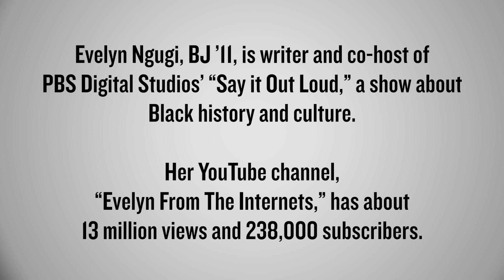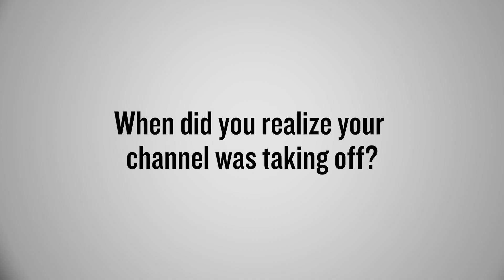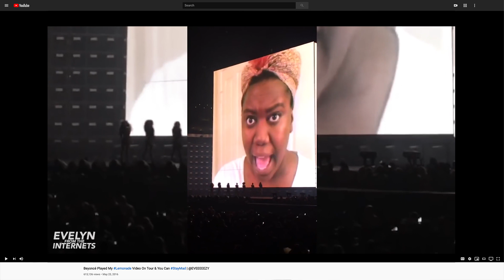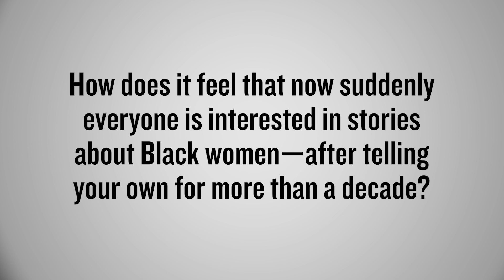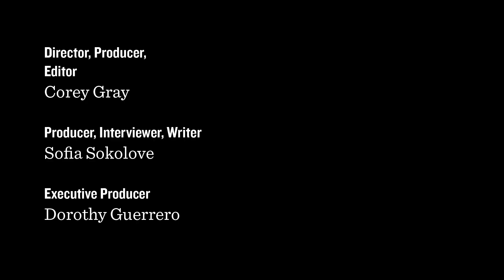Alcalde Docs | Evelyn From the Internets on Being a YouTube Star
We talked to Longhorn Evelyn Ngugi on why humor and difficult topics go hand in hand, and what happens when your side hustle becomes full-time.

If you want more Longhorn stories, head to the Alcalde magazine

MB01EUAODKXJMOJ